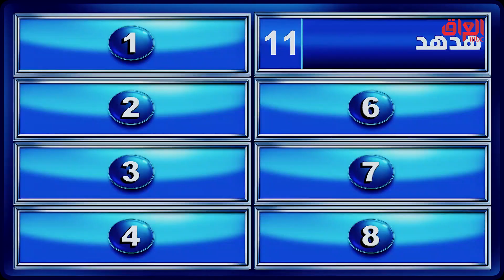كائن حي اسمه من كلمتين متكررة